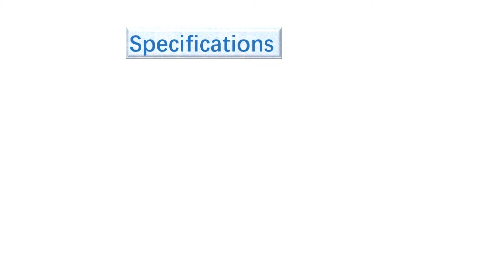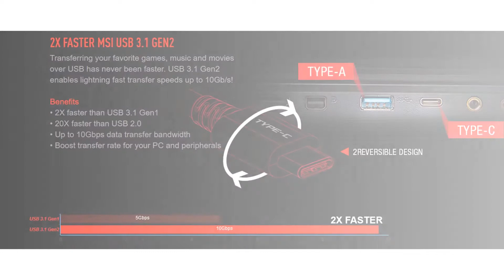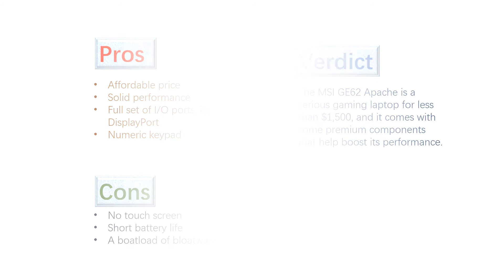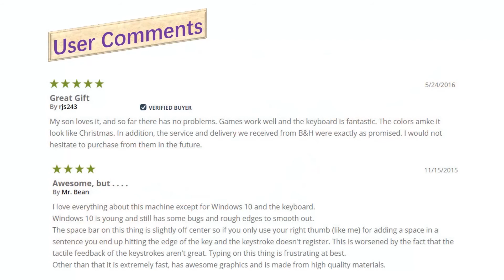Latest MSI GE62 Apache Pro 004 15 6 Gaming Laptop Overview